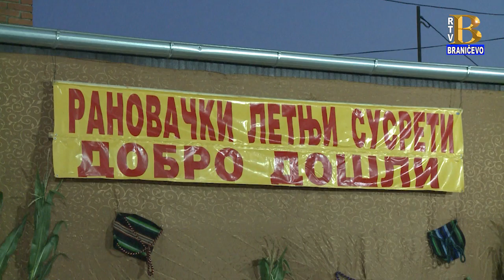"24. ranovački letnji susreti" 02.08.2021. (RTV Braničevo)